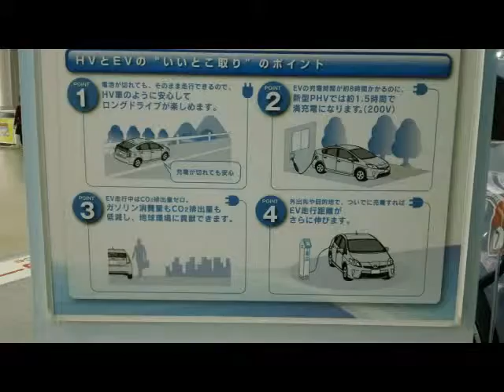Toyota cars & trucks سيارات تويوتا والشاحنات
Toyota cars & trucks سيارات تويوتا والشاحنات  टोयोटा कारों और ट्रकों